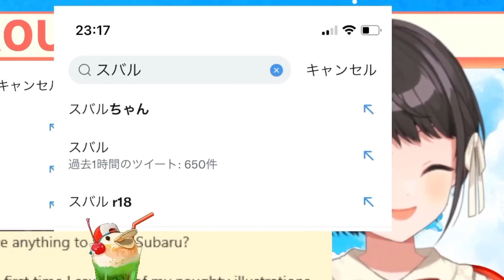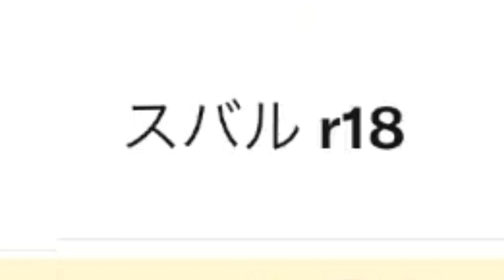スバ友のおかず事情に気を使った結果逆にサジェストも汚染される大空スバル【ホロライブ切り抜き】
逆ギレした結果のオーバーキルされるスバ友

8:51:22 pm